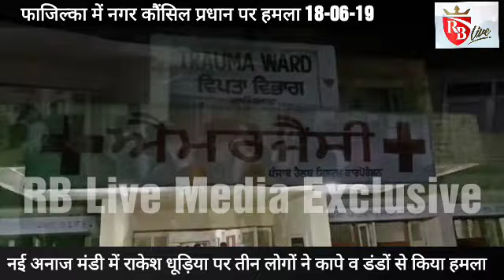FaziIka: नगर कौंसिल अध्यक्ष राकेश धूड़िया पर हमला, अस्पताल में भर्ती 18-06-19